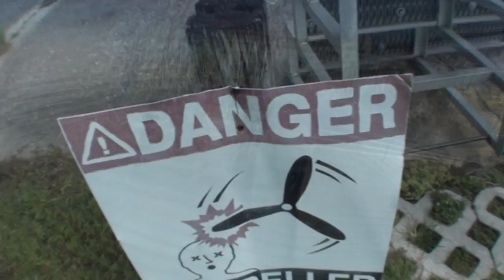Nicole 12 15 17